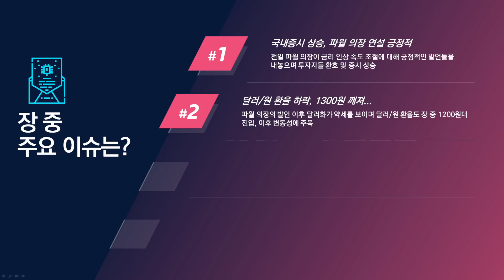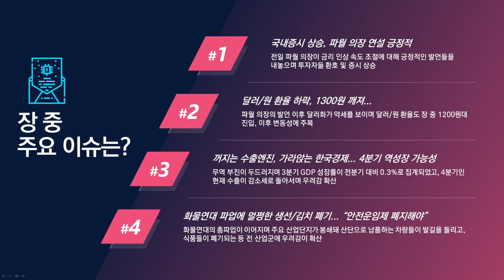[오늘주식] 장 중 주요 이슈는?